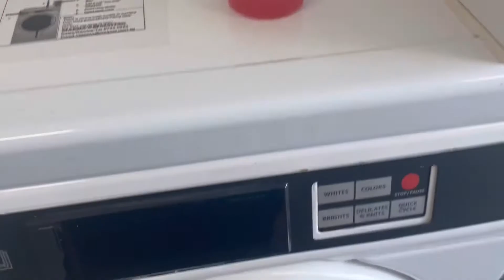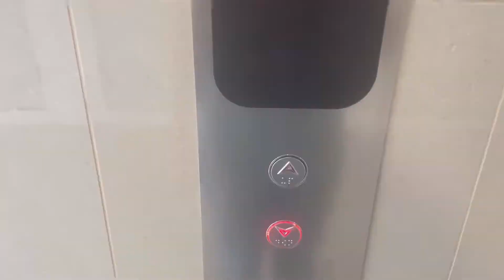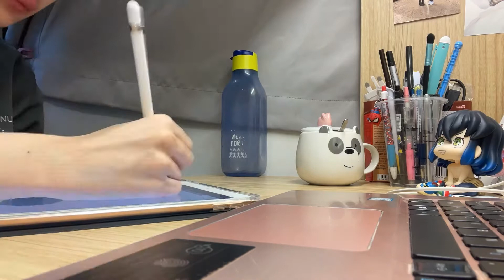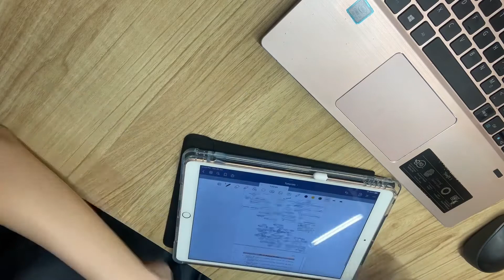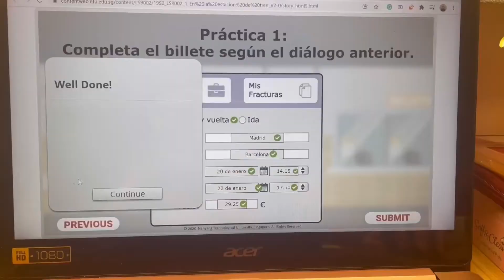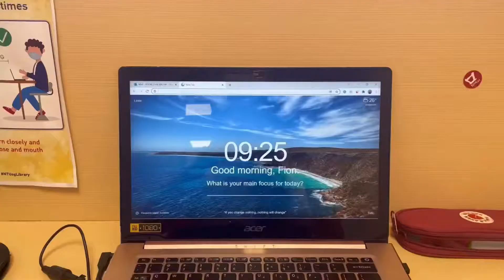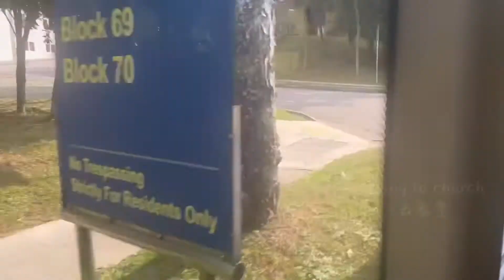[Weekly Vlog] Life of an NTU Computer Science Student 南洋理工大学计算机学生日常 | Vlog 1 | 蔡欣怡 Fion Chai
除夕夜祝大家新年快乐 🥳

Weekly vlog of an NTU Computer Science student (24 January 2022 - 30 January 2022)
新加坡南洋理工大学计算机二年级学生日常